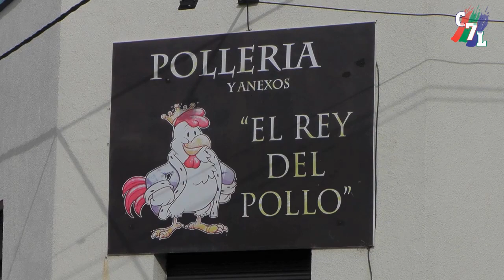COLONIAL SUPERÓ EN EL CLÁSICO A DOCE DE OCTUBRE 3 A 0.-PRIMER TIEMPO.-TORNEO PREPARACIÒN L.D.G.A.